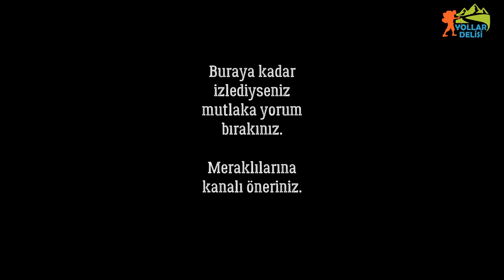ST. PAUL YOLU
YÜRÜMEYE ÖZLEM 2 - TOROSLARI KUZEYDEN GÜNEYE 6 GÜNDE GEÇTİM - EĞİRDİR'DEN ANTALYA'YA

Kişisel merakım dağlardır, uzun yol yürüyüşçülüğüdür. Bunu daha önce dünyanın birçok yerinde yaptım. Ülkemize sıfır destekle ve sadece kendi gücümle Via Sebaste ve Tuz Yolu rotalarını kazandırdım. Solo yaptığım Saint Paul yolu yürüyüşünün 2. bölümüdür. Aziz Paulus / Aziz Pavlus / Şaul / Sen Pol / St. Paul/ 'un ilkini Barnabas ile ikincisini yalnız olarak yaptığı misyonerlik yürüyüşünün tahmini rotasıdır. Kate Clow da bu yolun gerçek bir tarihi yol olmadığını, olasılıklar üzerine rotanın yapıldığını belirtmiştir. Ülkemizin önemli kültür rotalarından biridir. Eğirdir - Serik  - Uçansu'lara kadar ki bölümüdür.